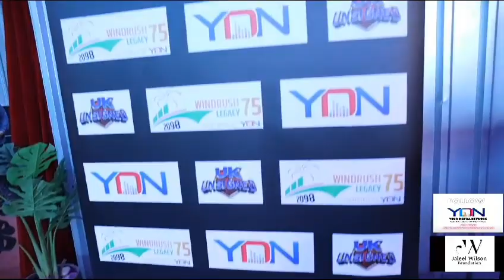Tricia O'Neal-The Elev8tor talks about Windrush with Some Of The UK Unsigned Contestants 2023